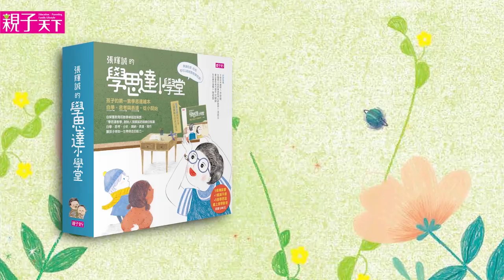【張輝誠學思達小學堂】4：陪爸爸上班｜親子天下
暑假結束了，老師要大家分享暑假裡去了哪些地方玩。
我心裡早想好要說去法國玩的事情，但是，卻聽到小新支支吾吾的說，他哪裡都沒有去玩。
他和妹妹每天都陪爸爸媽媽去工地工作……

故事曲音不經意在主角的心裡泛起波瀾。
原來，對於父母平日都很忙碌的他而言，放暑假能跟媽媽去法國玩或許很特別，卻不是最快樂、最快樂的事；原來，能夠全家人在一起相伴的時光，才是他最想記住的暑假回憶。

「學思達教學創始人」張輝誠老師，以其豐富的教學經驗，特別為孩童書寫設計這一套「學思達繪本」。繪本主題除了涵蓋兒童常見品格與情緒問題，更有以「學思達」為理論基礎編寫而成的手冊。為什麼對話可以引發孩子的學習動機？如何從繪本共讀達成孩子的自學、思考、表達能力？自主學習，從小紮根，就從繪本起步走！

同場加映:
◆小刺蝟愛生氣（學習控制情緒）
◆第十一根手指（接納自己、同理他人）
◆都是我的（手足關係，學習分享）
◆快一點，慢一點（練習尋找自我生活步調）

拍攝／大和工作室；腳本企劃／黃雅妮、陳毓書、林育菁；影片剪輯／Sujay、陳亮穎